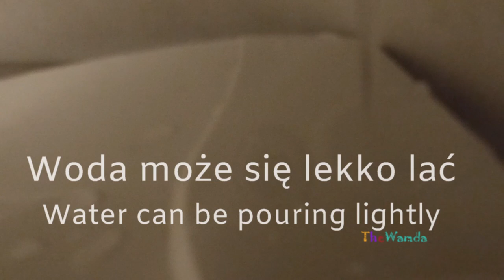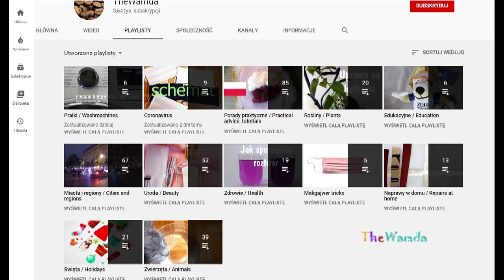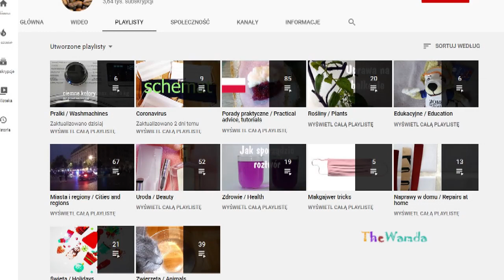Naprawa cieknącej spłuczki syfonu podtynkowego. Jak wymienić spłuczkę w WC?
Syfon podtynkowy. Woda w muszli klozetowej cieknie i chcesz to naprawić? Na filmie 4-minutowa profesjonalna instrukcja, jak to zrobić. Można bawić się w dorabianie uszczelki gumowej lub po prostu kupić w sklepie z materiałami budowlanymi za ok.